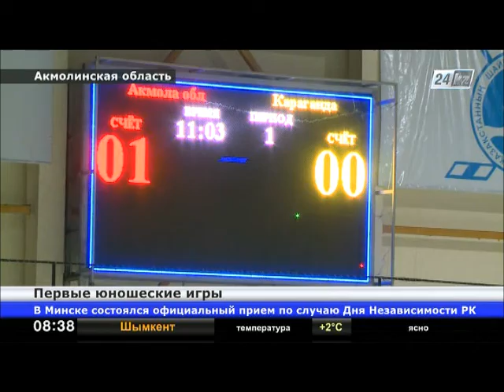Первые республиканские сельские юношеские игры стартовали в Акмолинской области